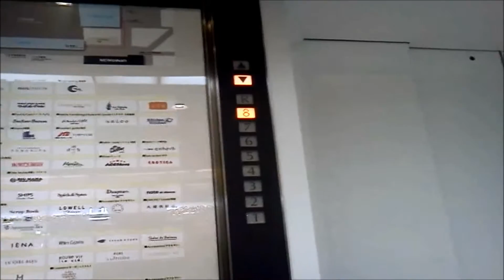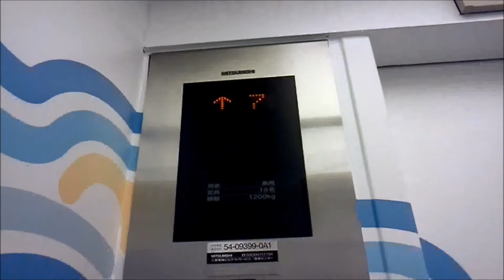三菱エレベーター 新宿ルミネ1 Part3(音声案内更新後)【FullHD】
新宿ルミネ1のエレベーター(その３)です。

It is a Mitsubishi Electric Elevator of SHINJUKU LUMINE 1,Shinjuku City,Tokyo Met in Japan.

エレベーターは更新済みで、機種はエレパック・アイ系ネクスキューブですが、LEDマトリクス式デジタルインジはアクセルアイのとなっています。この組み合わせはあまり見ないと思います。嘗ては特注型後期エレペットだったでしょう。こちらはカゴ内と一部のフロアのカゴ外ともにインジケーターが設置当時の面影を残しています。
更新前は恐らく、主操作盤のみしか設置されておらず、更新後にサブ操作盤、ゆっくりかご操作盤を追加したと思われます。群管理運転ではありますが、下りのみ地下に行く左側専用の呼びボタンが設置されています。

今回久しぶりに来たら、音声案内が更新されていました。アナウンサーが変更され、新たに英語放送も搭載されました。

メーカー：三菱
機種：エレパック・アイ系ネクスキューブ/エレモーション
駆動方式：ロープ式
運転形式：群管理運転
設置台数：2基
音声案内：○
車椅子操作盤：○(ゆっくりかご操作盤として)
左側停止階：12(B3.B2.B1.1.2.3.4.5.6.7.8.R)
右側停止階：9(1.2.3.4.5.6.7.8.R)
定員：18名
積載：1200kg
設置年：1976年(昭和51年)
リニューアル年：2000年代後半
撮影地：東京都新宿区　ルミネ新宿

Manufacturer:Mitsubishi Electric
Drive system:Rope type
Mode of operation:Group management operation
Number of installed:2
Announce:○
Wheelchair control panel:○
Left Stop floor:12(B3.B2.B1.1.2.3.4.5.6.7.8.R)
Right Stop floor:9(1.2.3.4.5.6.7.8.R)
Capacity:18
Loading:1200kg
Installation year:1976
Refurbishment year:The late 2000s